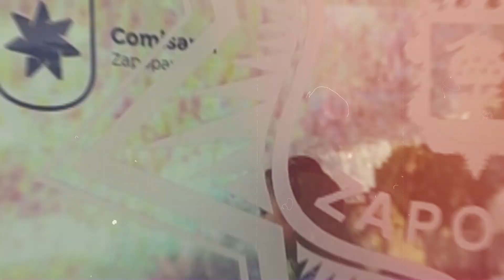LAS 13 PARA LLEVAR DE NOTITRECE DE LA TARDE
Ahora l Te presentamos Las13ParaLlevar de Notitrece de la Tarde, Información veraz y oportuna.